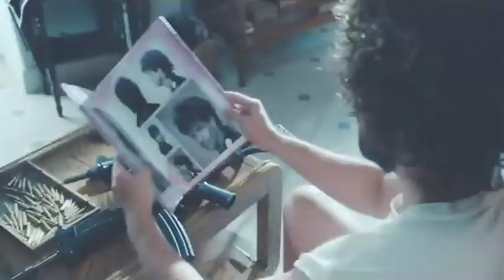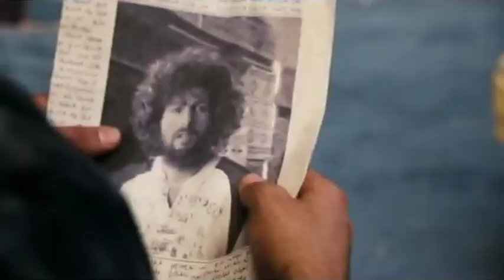You Dont Mess With The Zohan Trailer HD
In Theaters: 15 August 2008 (UK)

Zohan Dvir works as a Special Agent and lives with his orthodox parents in Israel. He wants to give up this life full of dangerous encounters with Palestinians. While in the process of apprehending a Palestinian activist known simply as the Phantom, he fakes his death, hides in a dog-kennel on a plane bound for New York, and decides to try his hand as a hair-stylist. He is refused employment initially, but when he offers to work for free, Dahlia hires him as a cleaner. When a hair-stylist named Debbie quits, Zohan replaces her, winning over elderly female clientèle, and falling in love with Dahlia herself. Before Zohan could propose to her, Dahlia's landlord, Walbridge, who has been raising rents regularly, hires skinhead goons to terrorize the neighborhood, creates misunderstandings between Jews, Muslims, Arabs, and Palestinians, and drives them out, so as to enable him to construct a new building which is topped by a roller coaster. When Zohan decides to confront these skinheads, he does not realize that he is in for quite a few surprises himself.

Genre:Action/Adventure/Sci-Fi
Director:Dennis Dugan
Cast:Adam Sandler, John Turturro, Emmanuelle Chriqui